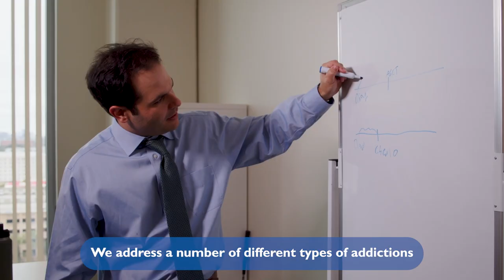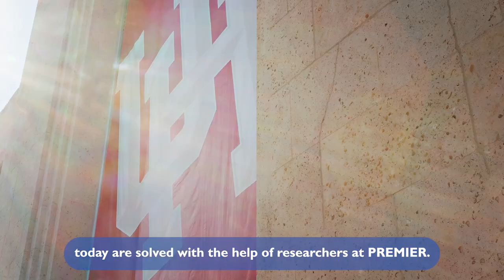Trailer for Prescription Drug Misuse Education and Research (PREMIER) Center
The Prescription Drug Misuse Education and Research (PREMIER) Center at the University of Houston College of Pharmacy is focused on improving patient outcomes by providing education on safe and effective controlled substance prescription use and serving as a catalyst for collaborative research efforts optimizing pharmacotherapy to manage pain and substance use disorders. This trailer for the full video shot in fall 2023 provides an overview of The PREMIER Center's work and highlights its team members.